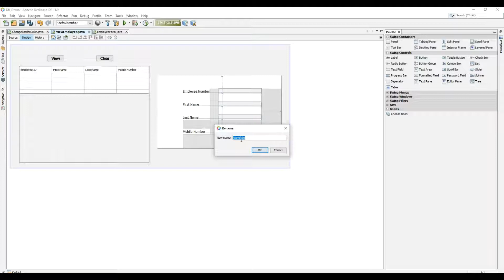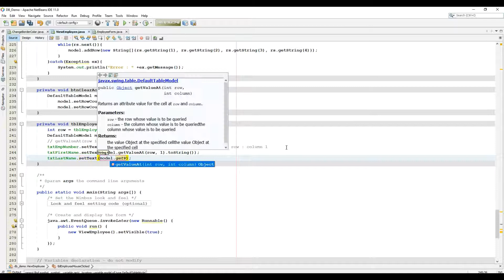How to get JTable selected row data in Java